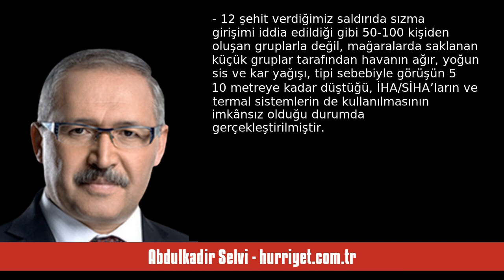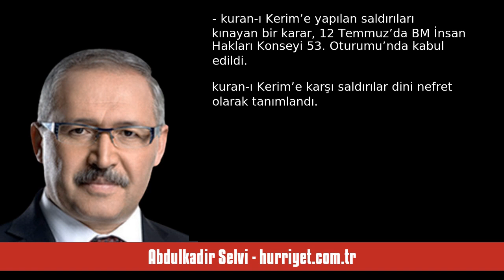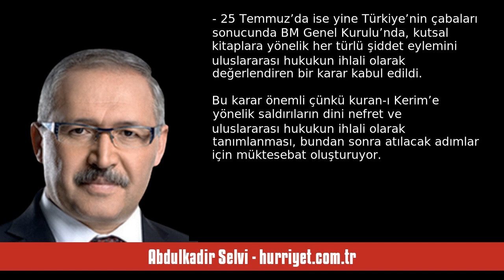ABDULKADİR SELVİ: IRAK’A TAMPON BÖLGE KURULMALI - SESLİ MAKALE DİNLE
Abdulkadir Selvi - hurriyet.com.tr - Irak’a tampon bölge kurulmalı - 29 Aralık 2023 tarihli yazısının seslendirmesi

"Oradan biz karayoluyla, Özal helikopterle Şemdinli’ye geçti. Özal, bir askeri birliğin önünde parmağıyla Şemdinli dağlarını göstererek, “Üç beş çapulcuya fırsat vermeyeceğiz” demişti. Bu işi çapulcu işi olarak görmüştük. İlk düğme yanlış iliklenmişti. Sonradan Özal Kürt sorununa çok kafa yordu. PKK ile sınırlarımızın ötesinde mücadele etmek gerektiği ve bunun için de Irak sınırımızdan içeride tampon bölge kurulması fikrine geldi. Rahmetli Muhsin Yazıcıoğlu da o yönde bir rapor sunmuştu.

DEAŞ ve. "